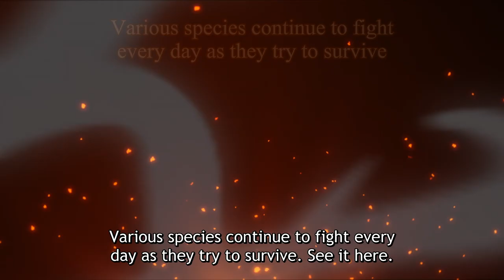Seton Academy: Join the Pack! Trailer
Seton Academy: Join the Pack! Trailer, Seton Academy: Join the Pack! is Coming!